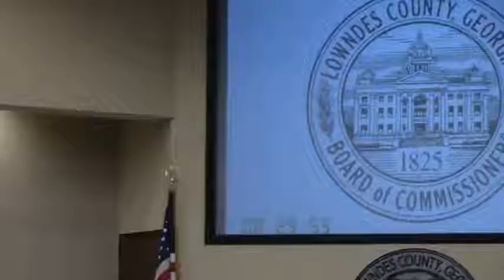1. Call to Order 4. Minutes for Approval @ LCC Work - 2016-06-13